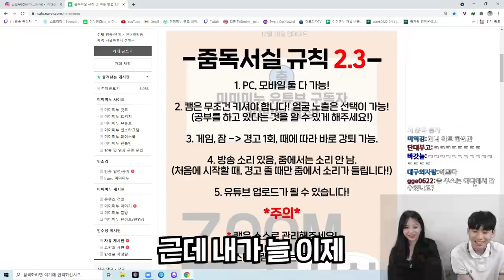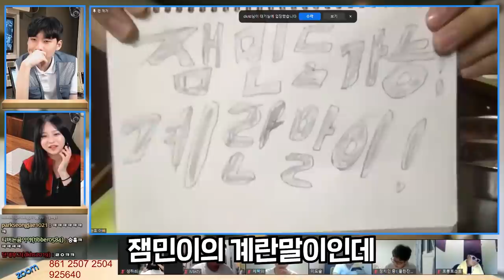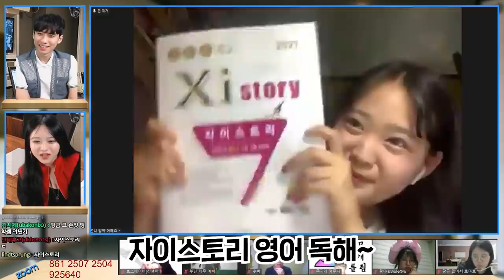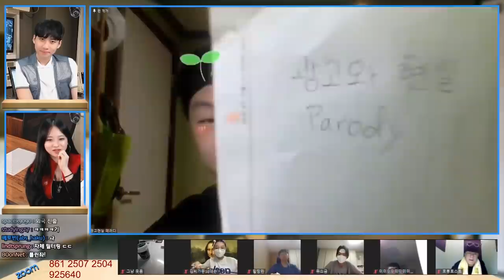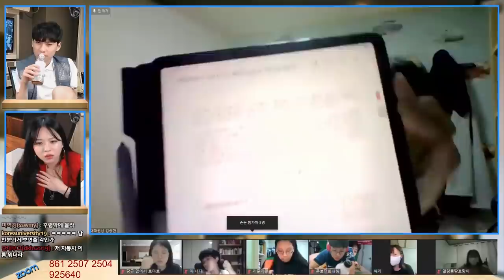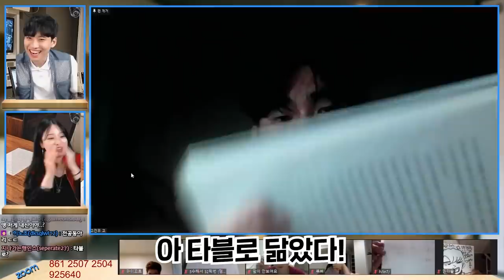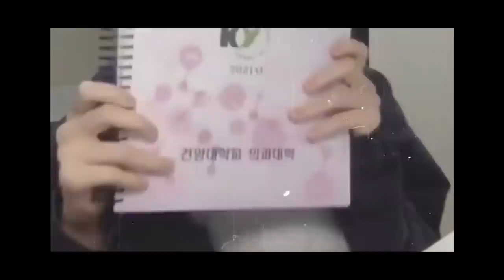"꿈은 없고요 그냥 놀고 싶습니다" 오늘도 여유만만 줌독서실